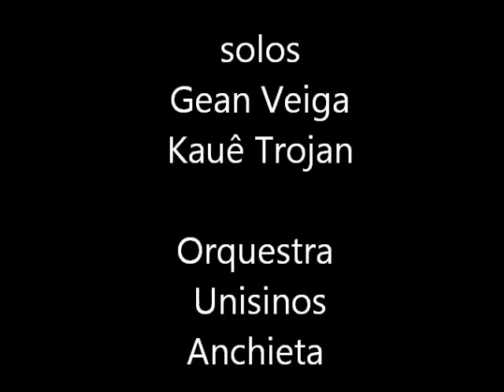Bach, concerto para dois violinos - movimento lento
Kauê Trojan
Gean Veiga

Orquestra Unisinos Anchieta

Igreja Santa Catarina, São Leopoldo - RS.